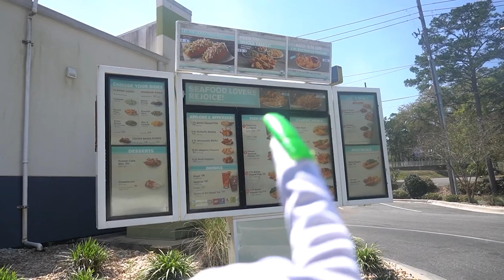🍮 MUKBANG EATING • PUDDING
🤤 Welcome to my Eating Show, I am Mukbang Mermaid 🤤

Mukbang lovers, ASMR lovers & Foodies this channel is for you!
I Mukbang my way! Join me at my table as I enjoy eating delicious foods with ASMR eating, chewing, burping, farting and smacking sounds. My husband Abner joins me as well which makes us a very unique or cringe mukbang couple who loves satisfying our taste buds with tasty mouthwatering bites of yummy food! Pull up a chair and tuck in your napkin, it may get a little messy. This channel is our quirky, eccentric and entertaining take on mukbang, I hope to make you smile my friend, my bubble💕.

🍔 Cash App Cafe - If you'd like to request a meal for Mukbang Mermaid to eat on cam, please send your cash donation in the correct cash amount to $MukbangMermaid, please state the food you would like Mukbang Mermaid to eat. Any food item requests that Mukbang Mermaid does not agree with, will not be purchased.

💬 Questions / Collaborations / Recommendations?

🐳💝BUBBLES!!! I JOINED CAMEO & YOU CAN HIRE ME TODAY FOR SHOUTOUTS ‼

🔥 Life's like a movie, write your own ending. Keep believing, keep pretending.
The most sophisticated people I know - inside they are all children.
My hope still is to leave the world a bit better than when I got here.
JIM HENSON

✝️Walk by FAITH and not by SIGHT. It is only through faith that we can see the Impossible become POSSIBLE.💕